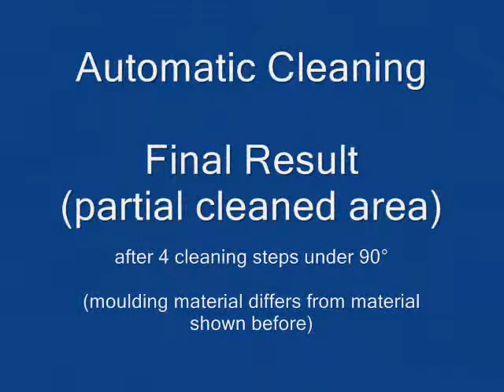Agaria CL o ring mould w mid power